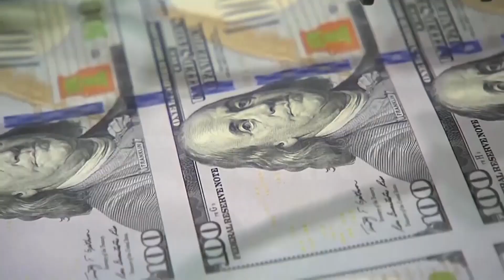FED paralajmëron norma më të larta interesi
Kryetari i Rezervës Federale, Jerome Powell, paralajmëroi se normat e interesit ka të ngjarë të rriten më shumë se sa kishin parashikuar politikëbërësit e bankës qendrore.

Duke cituar të dhënat e fillimit të këtij viti që tregojnë se inflacioni ka ndryshuar ngadalësimin që tregoi në fund të vitit 2022, kreu i bankës qendrore paralajmëroi për politikë më të shtrënguar monetare për të ngadalësuar një ekonomi në rritje. Ai shtoi se të dhënat e fundit ekonomike kanë ardhur më të forta se sa pritej, gjë që sugjeron se niveli përfundimtar i normave të interesit ka të ngjarë të jetë më i lartë. Sipas tij nëse tërësia e të dhënave do të tregonte se kërkohet shtrëngim më i shpejtë, FED do të ishte i përgatitur të rrisë ritmin e rritjes së normave.

Këto vërejtje mbartin dy implikime: një, që niveli kulm, ose terminali, i normës së fondeve federale ka të ngjarë të jetë më i lartë se treguesi i mëparshëm nga zyrtarët e FED, dhe e dyta, se rritja e muajit të kaluar në një çerek përqindje më të vogël mund të jetë jetëshkurtër nëse të dhënat e inflacionit vazhdojnë të jenë të nxehta.

Në vlerësimin e tyre të dhjetorit, zyrtarët fiksuan normën e terminalit në 5.1%. Çmimi aktual i tregut u zhvendos më lart pas vërejtjeve të Powell, në një interval prej 5.5% – 5.75%, sipas të dhënave të CME Group. Powell nuk specifikoi se sa të larta mendon se do të jenë normat.

Paralajmërimi vjen në një kohë kur tregjet përgjithësisht janë më optimiste për faktin se banka qendrore mund të zbusë inflacionin pa e çuar ekonominë në greminë.

Stoqet ranë ndjeshëm ndërsa yield-et e thesarit u rritën pasi u publikuan vërejtjet e Powell. Çmimet e tregut gjithashtu u titulluan ndjeshëm në një mundësi të fortë të një rritjeje të normës së interesit me 0.5 pikë përqindje kur të mblidhet Komiteti Federal i Tregut të Hapur në 21-22 Mars.